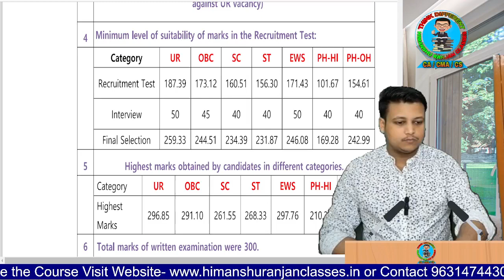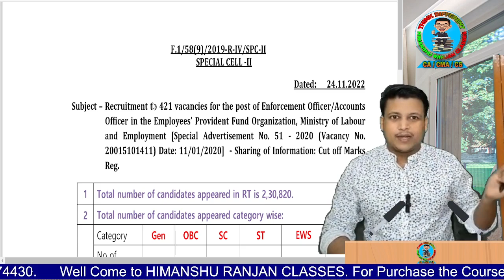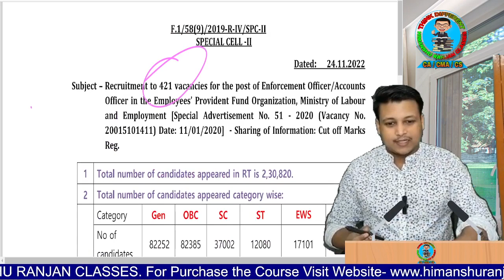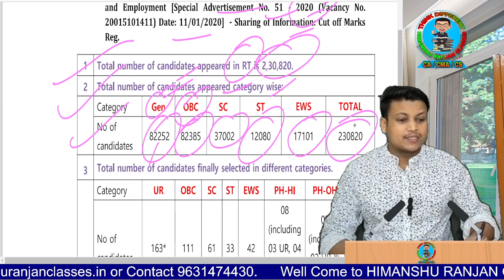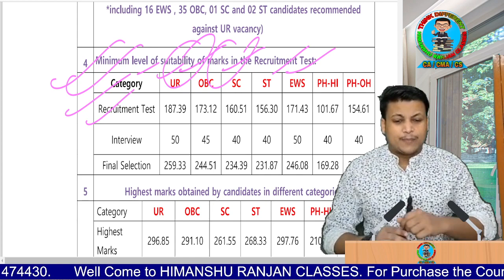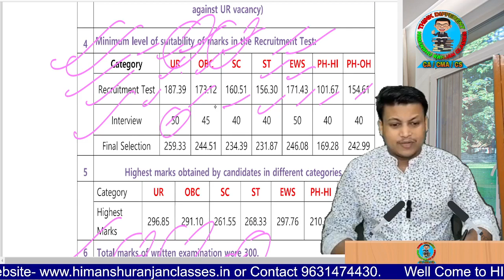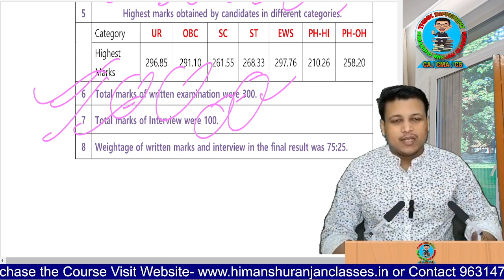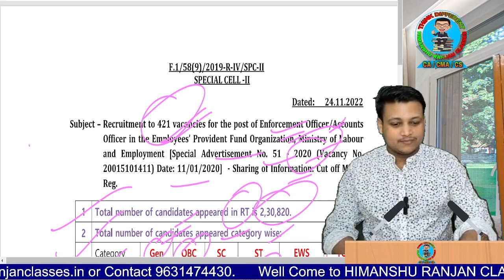UPSC | EO/AO | ACCOUNTS OFFICER | PREVIOUS YEAR CUTT OFF | EXPECTED CUTT OFF FOR 2023 | EXAM DATE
1. BHEL
2. PPSC- Senior Assistant Accounts/Junior Auditors/ Senior officers
3. FCI
4. HCL
5. HPSSC
6. SECI
7- ONGC MRPL
8- UPPCL
9- BDL
10- KVS
11- NMDC
12- SJVN
13- Central Silk Board
14- AIC
15- IFSCA

Contents
PSU PAPER- 30+
Language-  English

NOTE: No amount was refunded